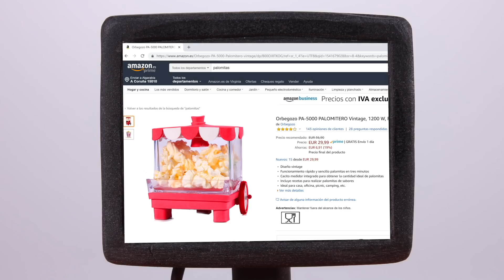SUPERHERO BABIES & THEIR CHRISTMAS TREE ❤ Superhero Babies Play Doh Cartoons For Kids